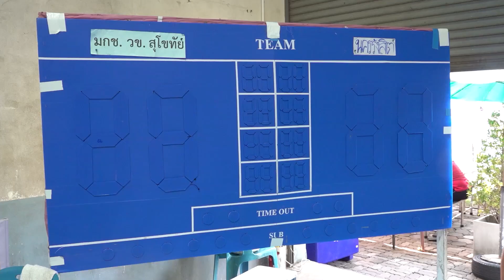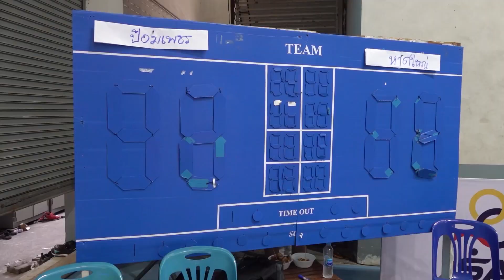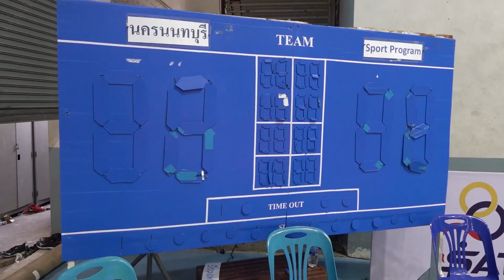การแข่งขันวอลเลย์บอล ซีเล็ค เยาวชนชาย-หญิง ชิงชนะเลิศแห่งประเทศไทย ประจำปี2566 (20 -04-66)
การแข่งขันวอลเลย์บอล ซีเล็ค เยาวชนชาย-หญิง ชิงชนะเลิศแห่งประเทศไทย ประจำปี2566  ชิงถ้วยพระราชทานสมเด็จพระกนิษฐาธิราชเจ้า กรมสมเด็จพระเทฑรัตนราชสุดาฯ สยามบรมราชกุมารี ณ ยิมโรงเรียนเทศบาล1(เยี่ยมเกษสุวรรณ) จ. สมุทรปราการ ประจำวันพฤหัสที่ 20 เมษายน 2566                                                                                                                  -ประเภททีมชาย รอบก่อนรองฯ มกช.วิทยาเขตสุโขทัย(ขาว) ชนะ ร.ร.มัธยมนครรังสิต(ขาว-คอเสื้อสีฟ้า) 3-0 เซต 25-12,25-14,25-14                                                                                                                                                                            -ประเภททีมชาย รอบก่อนรองฯ นวมินทร์ ไดมอนด์ ฟู้ด-ทหารอากาศ(เหลือง) ชนะ ร.ร.กีฬาอบจ.ร้อยเอ็ด(ฟ้า) 3-0 เซต 25-20,25-6,25-17                                                                                                                                         -ประเภททีมหญิง รอบก่อนรองฯเทศบาลนครหาดใหญ่(แดง) ชนะ ร.ร.เทศบาล2 ชุมชนป้อมเพชร(เหลือง)  3-0 เซต 25-19,25-12,25-13                                                                                                                                                       -ประเภททีมหญิง รอบก่อนรองฯ เทศบาลนครนนนทบุรี(แดง) ชนะ sport program senior(ดำ) 3-0 เซต 27-25,27-25,25-20                                                                                                                                                                            -โปรแกรมการแข่งขันฯ ประจำวันศุกร์ที่ 21 เม.ย.2566  รอบรองฯชนะเลิศ                                                                                  -ประเภททีมหญิง                                                                                                                                                 10.00 น.โรงเรียนเทพมงคลรังษี - ชมรมกีฬาชุมชนวัดหนองค้อ                                                                                                                      11.30 น. เทศบาลนครหาดใหญ่ - เทศบาลนครนนทบุรี                                                                                                                          -ประเภททีมชาย                                                                                                                                                                              13.00 น. ม.การกีฬาแห่งชาติ วิทยาเขตสุโขทัย - วิทยาลัยนครราชสีมา                                                                                             14.30 น. นวมินทร์ ไดมอนด์ ฟู้ด-ทหารอากาศ - V-AC( อัสสัมชัญ)